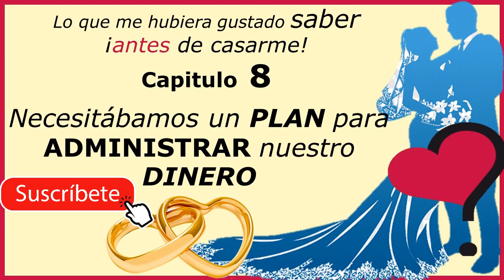FINANZAS EN PAREJA! AUDIOLIBRO lo que me hubiera gustado saber antes de casarme cap 8 gary chapman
Hola amantes de la lectura les traigo FINANZAS EN PAREJA! AUDIOLIBRO lo que me hubiera gustado saber antes de casarme cap 8 gary chapman. Este libro te servirá en tu etapa de noviazgo y de matrimonio y si estas a punto de divorciarte esto te ayudará.

Este libro fue escrito para ayudarle a alcanzar su objetivo: la felicidad matrimonial. Pero no se limite a leerlo: experiméntelo. Ponga en práctica las ideas y los consejos proporcionados en este libro, comparta honestamente sus pensamientos y sentimientos, respeta la opinión del otro y busque soluciones factibles para resolver sus diferencias. Cuanto más haga esto, dice Chapman, mejor preparado estará para el matrimonio.

-Mirage